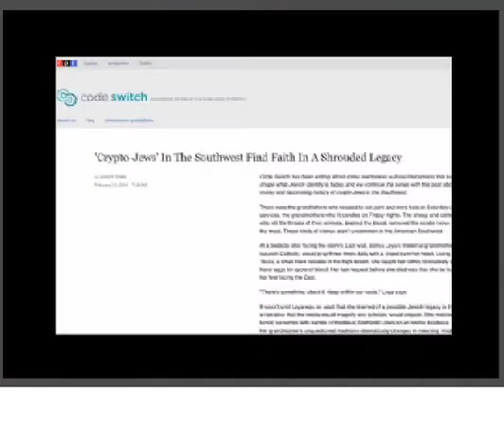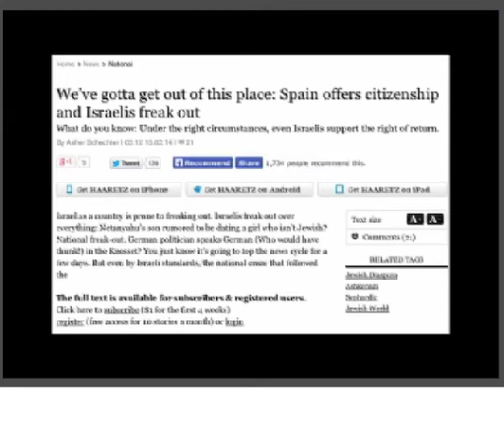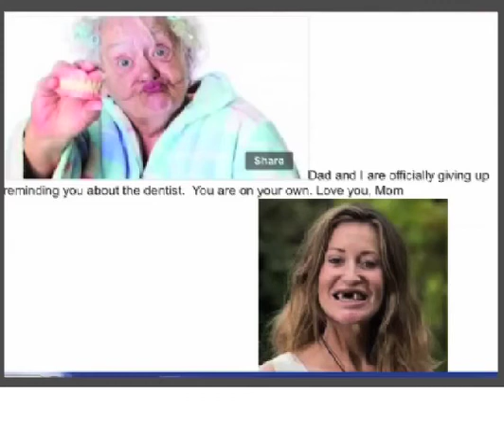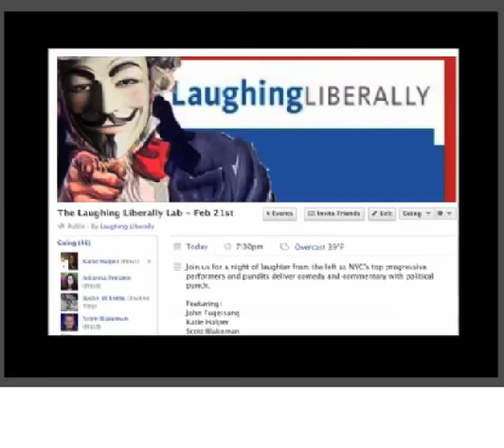Morning Jew 21: New anti-gay laws, crypto Jews in New Mexico and Johnny Weir's marriage (2-20-14)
This week comics Heather Gold (@heathr) and Katie Halper (@kthalps) look at new anti-gay Jim Crow style laws, crypto-Jews in New Mexico and delight in Olympic figure skater and commentator Johnny Weir's new Jewish husband and the sobbing from his mishpocheh around their wedding. And as always they finding out if it was good for the Jews. Plus they debut a new regular feature: mishpocheh messages. Send us your messages from your family.